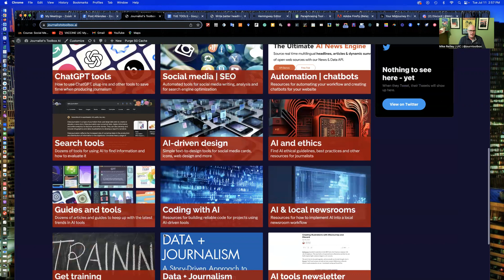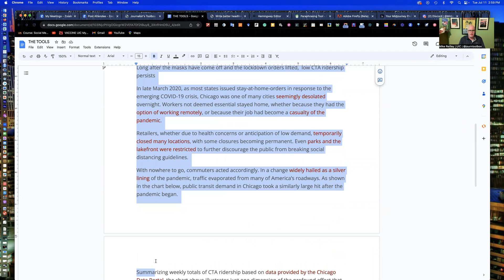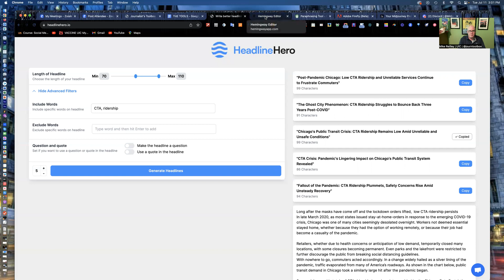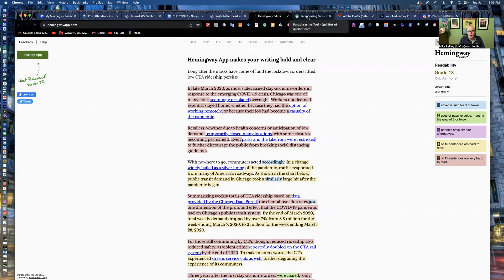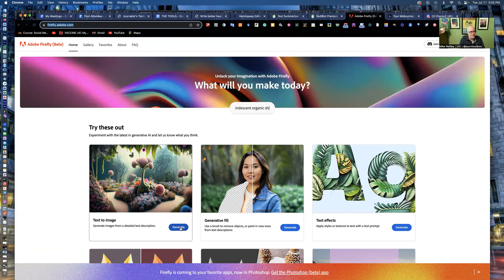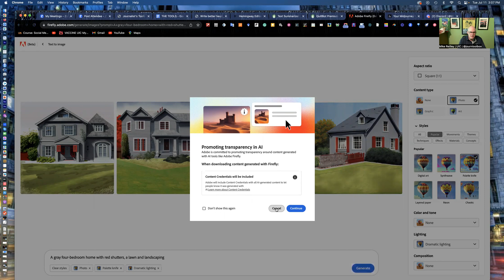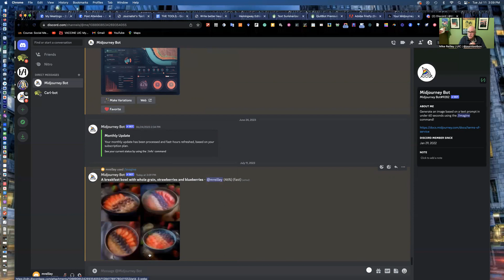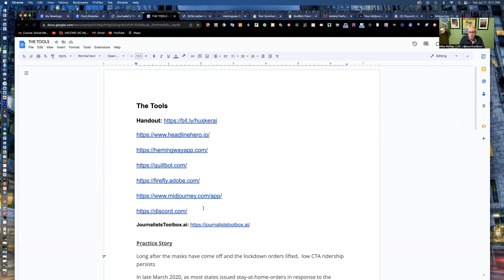Nebraska Alumni Association: AI Tools 101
00:00
01:03 Handout
01:54 Headline Hero
04:47 Hemingway Editor
06:04 Quillbot Paraphraser
08:09 Adobe Firefly
11:06 MidJourney and Discord

In this video, Mike Reilley shows you some basic AI editing and image geerattools.